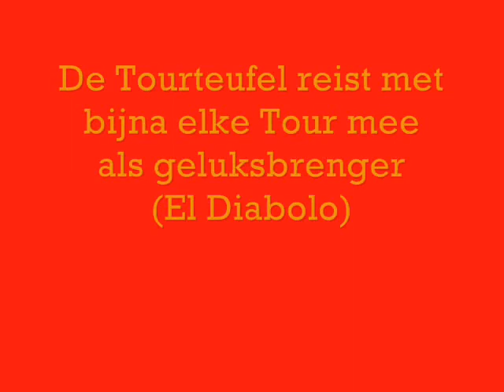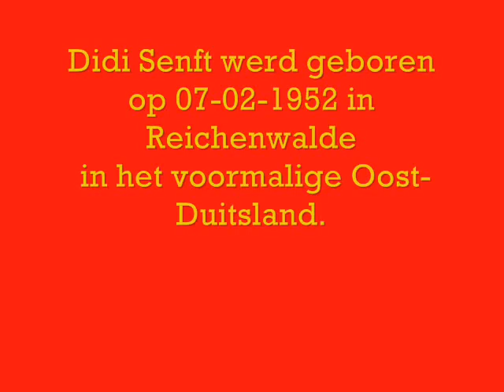de Tourteufel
De Tourteufel (Didi Senft) reist mee met de Tours, Giro's, Vuelta's en internationale wielerwedstrijden om daar als El Diabolo geluk te brengen.